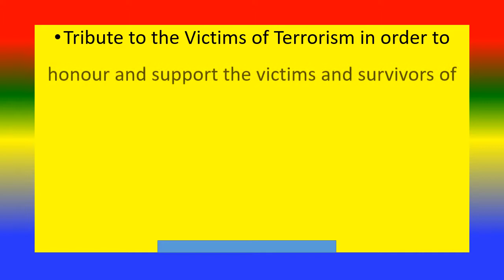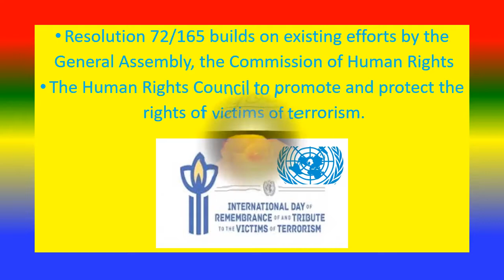International Day of Remembrance and Tribute to the Victims of Terrorism - 21 August 2024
21 August
what is International Day of Remembrance and Tribute to the Victims of Terrorism?

TOPICS
PSYCHOLOGY